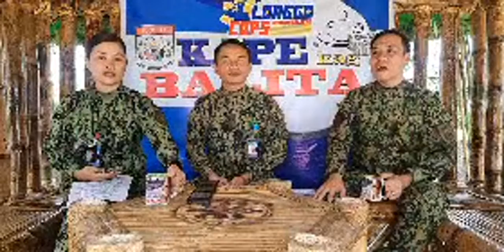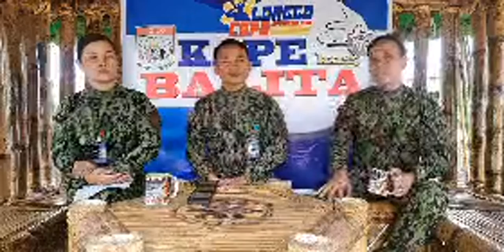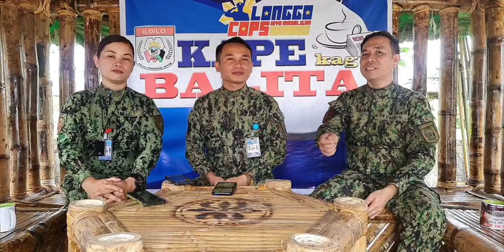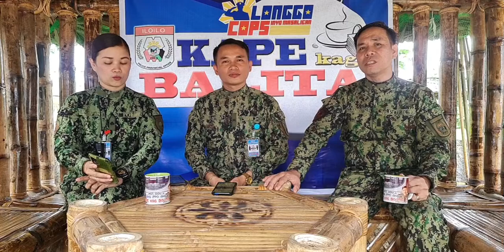KAPE KAG BALITA Oktubre 29, 2021 (Iloilo Police Provincial Office)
KAPE KAG BALITA
Oktubre 29,  2021

Hosts
PLT MARIA FE UMITEN
PSMS Francisco B Lindero Jr

P.S.
The hosts and guest are FULLY VACCINATED against COVID-19. All health measures are observed at the venue. They're only have to remove their masks for this segment only. All technical staff observe the health protocols.

IPPO earned the SAFETY SEAL CERTIFICATE from the DILG.

Via: Iloilo Police Provincial Office